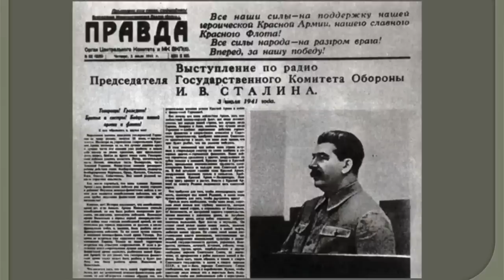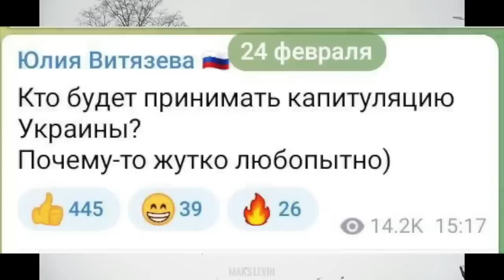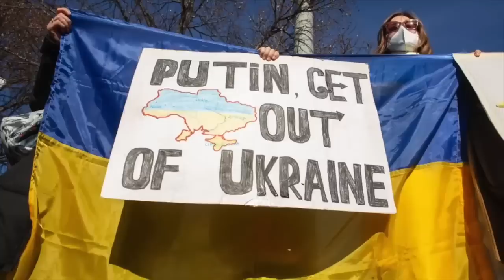"Победа будет за Украиной. А россии не отмыться" - Виктор Суворов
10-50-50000 - будь-яка сума має значення.
Разом переможемо!
Слава Україні!